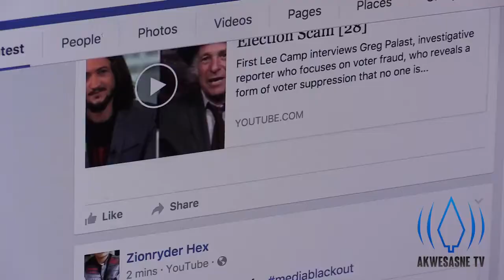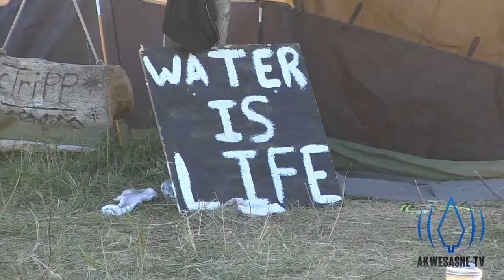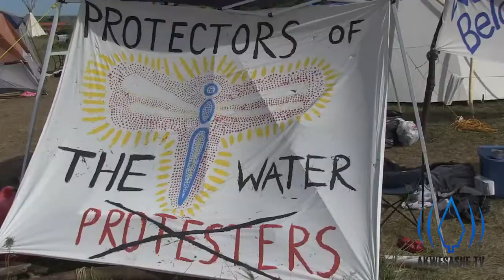Standing Rock North Dakota Access Pipeline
ATV Kariwanakere/News: The Standing Rock Sioux Tribe's battle against the construction of the Dakota Access Pipeline has been at the fore front of indigenous and independent media, with the majority of information coming from social media outlets. Akwesasne and many other indigenous nations gave their support, and voice, to help the battle against the DAPL. Akwesasne TV Correspondent, Kevin Lazore, made the trek to Standing Rock to get the story. Take a look.